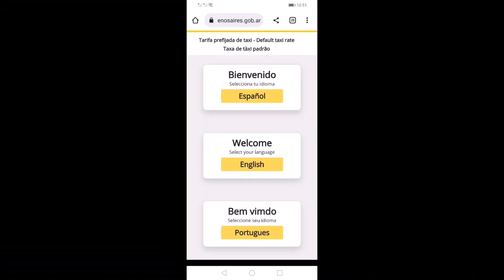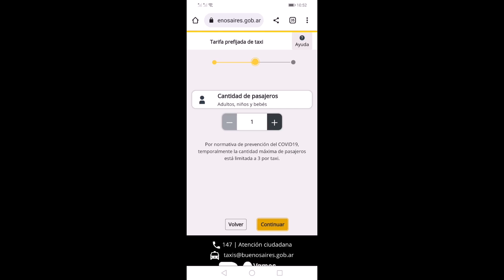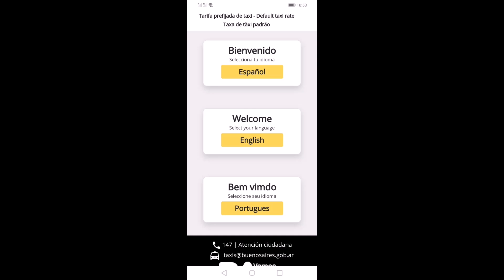✌️!!!!!!CUIDADO!!!!!👍Taxis 2023 Buenos Aires ¿Cómo saber cuanto pagar y no ser estafado?✌️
Link de página para cotizar viajes de taxis desde el aeropuerto en Buenos Aires Argentina